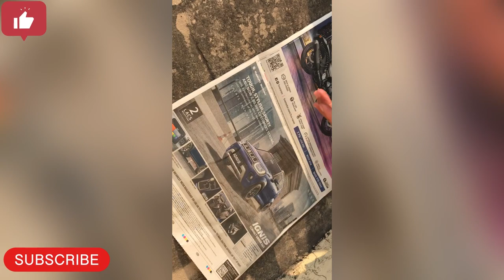बिना किसी झंझट के हरी मटर करे स्टोर कई किलो Freeze में How to store green Frozen Matar